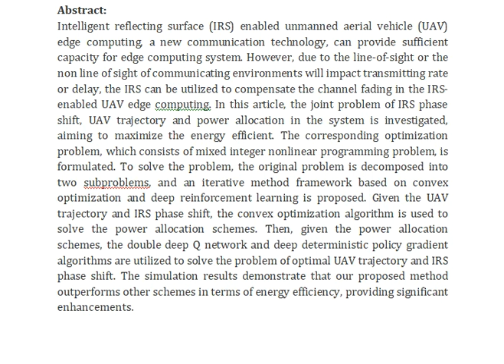Energy Efficient Joint Trajectory and Reflecting Design in IRS Enabled UAV Edge Computing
IEEE PROJECTS 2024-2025 TITLE LIST

Support Including Packages
Complete Source Code
Complete Documentation
Complete Presentation Slides
Flow Diagram
Database File
Screenshots
Execution Procedure
Readme File
Video Tutorials
Supporting Software
Support Specialization
24/7 Support
Ticketing System
Voice Conference
Video On Demand
Remote Connectivity
Document Customization